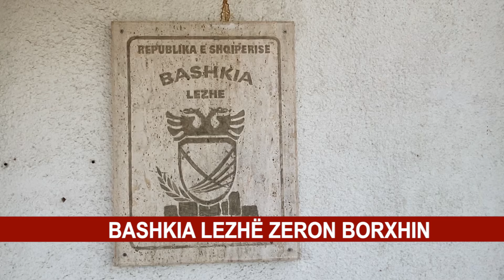BASHKIA LEZHE ZERON BORXHIN